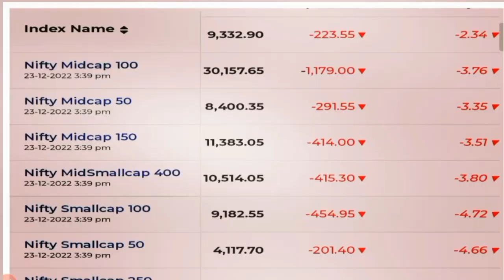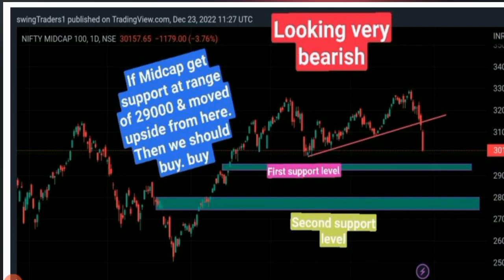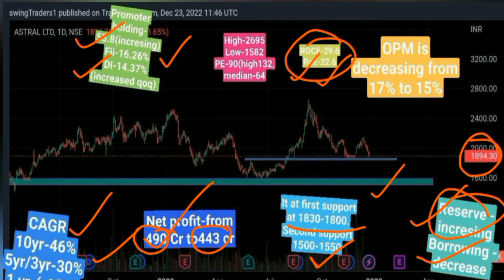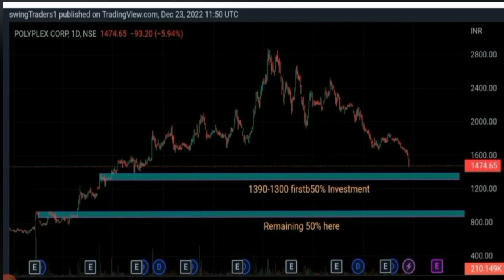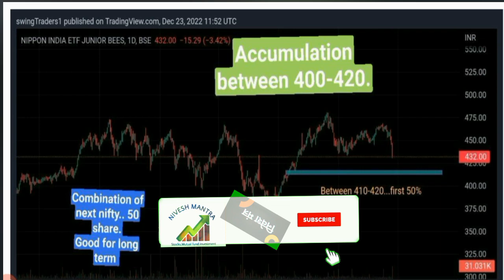why Indian stock market is falling!भारतीय शेयर बाजार क्यों गिर !4 shares to buy now@निवेश मंत्र!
Best 04 share buy now
Why Midcap shares are falling
US recession news

This channel enhance you financial knowledge and keep you update on money management and risk management.